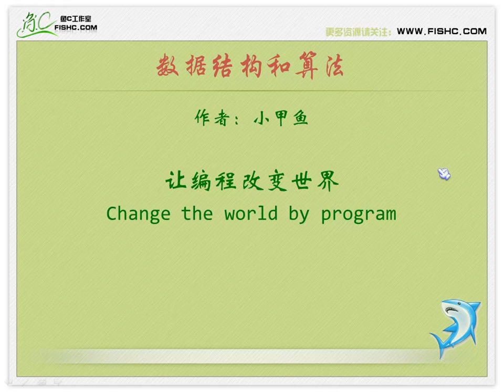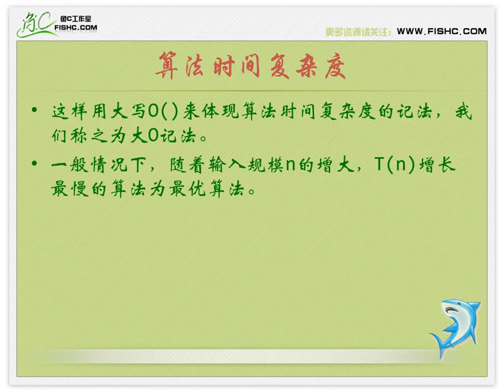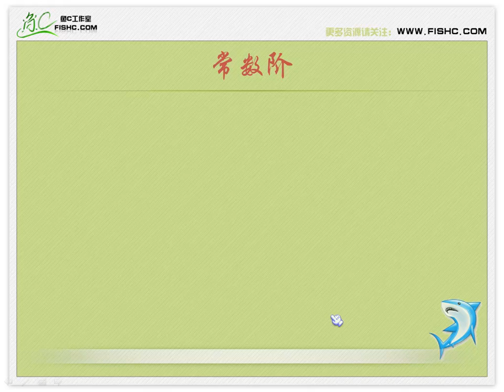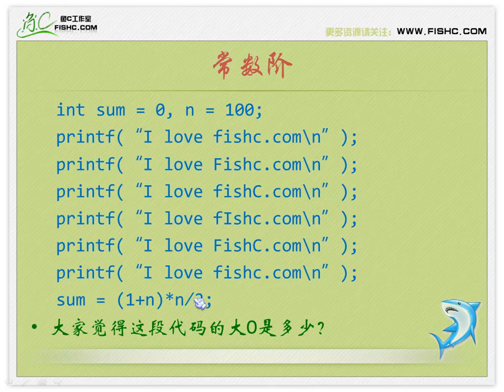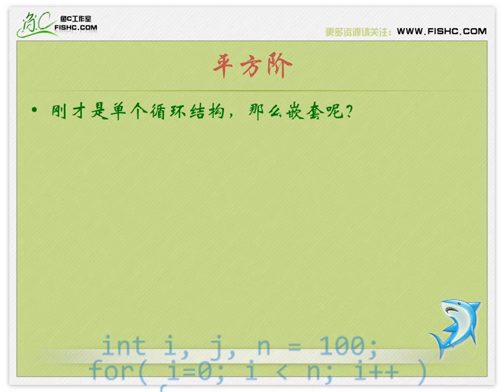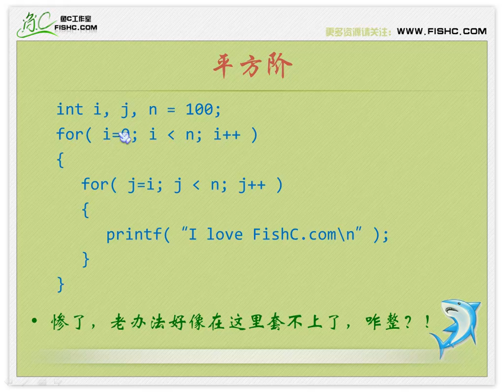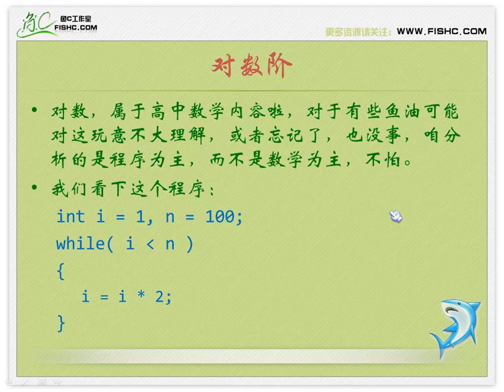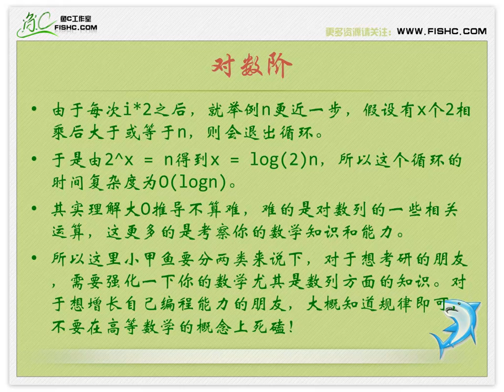04 时间复杂度和空间复杂度2